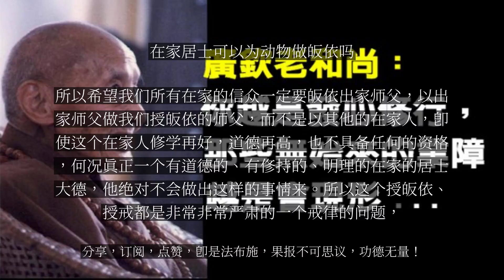【人间修行录】 在家居士可以为动物做皈依吗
在家居士可以为动物做皈依吗

问：在家居士在特殊的条件下可以为一些动物做一些简单的皈依，但这样的皈依方式是否有别于出家师父接受弟子皈依，对于此种做法，弟子感觉不妥，但找不出合适的理由解释，感恩法师。容通法师答：比如说我们在放生的时候，或者有时候碰到什么动物的时候，也可以给它们念念皈依，所谓的做一个皈依的仪式。实际上这个事情和我们平时真正自己发心，真正师父给我们在家的这些信众做皈依是有很大的区别的。方便皈依、相似皈依，跟真实的皈依，完全不可等同视之。首先，在家居士跟出家的法师之间是有很大的区别，他不具备真正做皈依师的这么一种资格。另外从被皈依的一些动物来讲，它也不像我们人有这么大的一种领悟的能力，当然也有极少数的动物确实可能具备一点的善根，但这种情况是极少极少的。一般我们说，即使作为人，也是主动需要发心，主动需要一种信仰，去归敬佛教，这个时候你给他传授皈依，才能真正得到皈依的一种功德。当然了也有很多居士、很多信众，一开始并不明白皈依的道理，也做了皈依，当然这种皈依也有功德，但比真实发心、精进发心的人的皈依之功德差得很大。所以说如果居士可以方便为这些动物做点简单的皈依，然后就来说出家还俗的法师还俗之后，作为居士也可以代授皈依，甚至也可以让其他的在家弟子，本身也是在家人，他们又称你为师父，这是非常非常不如法的。作为佛法，作为佛教的戒律，这也是非常严格禁止的，所以希望我们所有在家的信众一定要皈依出家师父，以出家师父做我们授皈依的师父，而不是以其他的在家人，即使这个在家人修学再好，道德再高，也不具备任何的资格，何况真正一个有道德的、有俢持的、明理的在家的居士大德，他绝对不会做出这样的事情来。所以这个授皈依、授戒都是非常非常严肃的一个戒律的问题，大家一定要清楚，绝对不可以去做这些事情。否则整个佛法、佛教就会显得非常的混乱，然后也违背佛制。阿弥陀佛。...